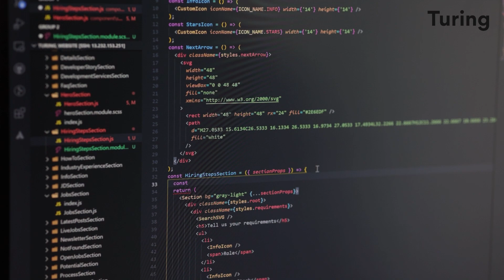Turing.com Review | A React Developer’s Remote-First Journey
Vinay shares his unique journey in software development that started from his interest in building AI assistants such as Siri and Alexa. He then talks about how he ventured into web development and eventually progressed as a React developer. Vinay also explains why he was not satisfied working with local companies and how he kept upgrading his skills. He describes why Turing felt like the perfect next career step for him and what are all benefits he is enjoying as a Turing developer.

00:00 Intro
00:52 Life before Turing.com
02:10 Vinay’s experience with Turing vetting process
02:28 Life after joining Turing.com
03:01 Why you should choose Turing.com